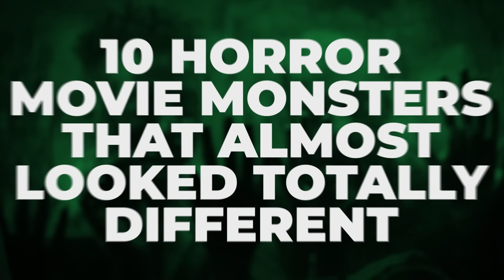10 Horror Movie Monsters That Almost Looked TOTALLY Different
Things were almost so different, for better or worse.